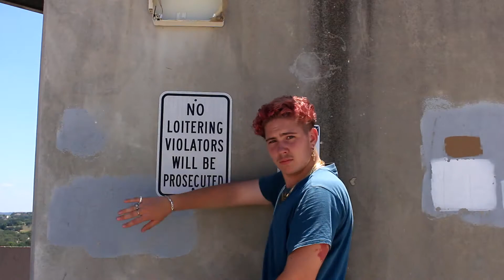Lil $hilez - 183 (Official Music Video)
(Prod. H3 Music)

Lyrics:
(Lil $hilez)
Bussin' down the heat, dawg
183, dawg
You already know that I'm from the streets, dawg
Louis on her feet
Yeah we real discreet
Yeah we eatin' heathy
Yeah we got the A5 meat

183, dawg
Yeah we got the A5 meat (YO)

Drivin' down Rodeo with a girl from Calabasas
They say she so fine
You might be needing glasses
Drivin' in the Phantom, yeah we drivin' like molasses
Pompeii in the penthouse with the sheer amount of ashes

183, dawg
We got the A5 meat

She a real bad chick
Yeah, she got the magic
Rolls-Royce Phantom but I'm stuck in traffic
She leavin' me on read
Yeah she actin' savage
BBQT, coleslaw, cabbage